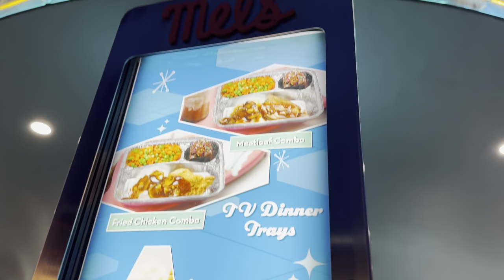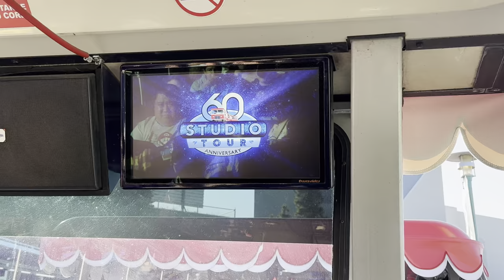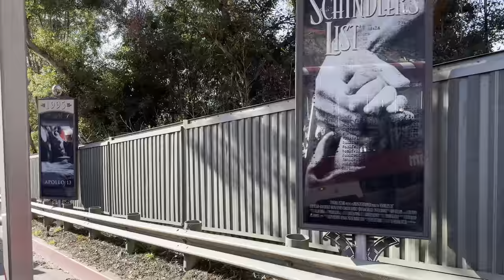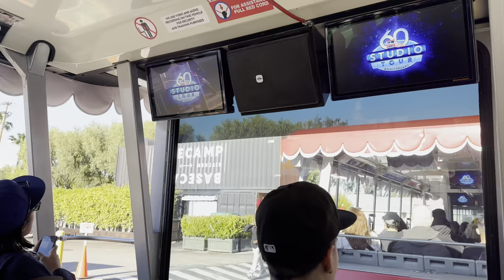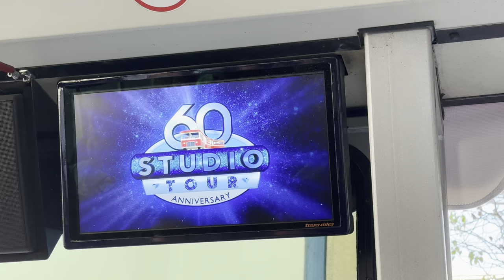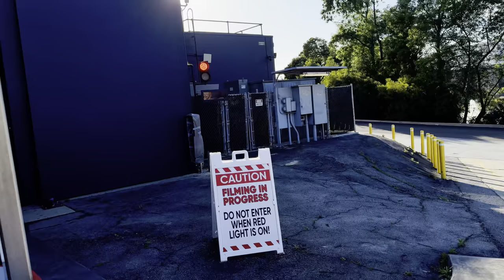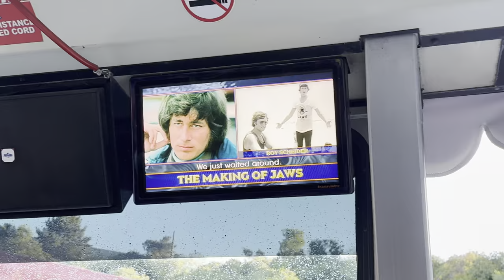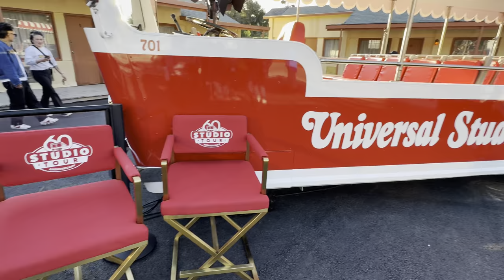NEW Universal Studios 60th Anniversary Studio Tour! | Team Member Preview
Hi everyone!! My mom & I were invited to the Team Member 60th Anniversary Studio Tour Preview! Follow us along & check out some of the new changes on the World Famous Studio Tour! 🎬 🚋
FYI my Mom & I attended a Team Member Preview, the new changes on the Studio Tour officially start April 26th and run through August 11th! 🙌

0:00 -Intro
1:48 -Boarding the new Glamour Tram!
2:34 -Studio Tour Intro
6:16 -Doc Brown on the Studio Tour!
7:40 -King Kong
8:54 -New Dinosaurs + New Dino Paddock
10:37 -Flood in Old Mexico!
11:54 -The Good Place Filming Location
13:00 -New Earthquake Set!
14:04 -Jaws!
16:10 -Wisteria Lane
17:10 -War of the Worlds Set
18:37 -New Photo Ops at Bates Motel
21:09 -New Photo Ops at Old Whoville Set
22:23 -Jupiter’s Claim
23:40 -New Woody Woodpecker Popcorn Bucket
25:27 -Outro